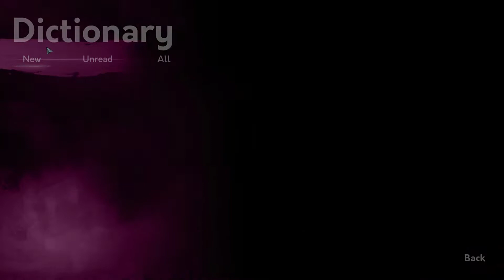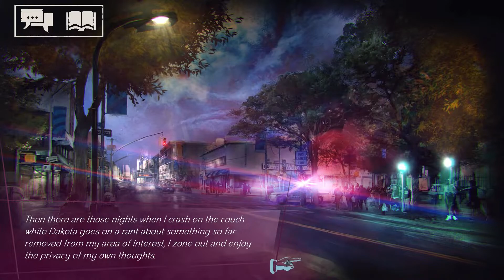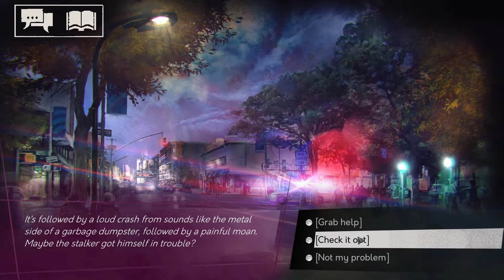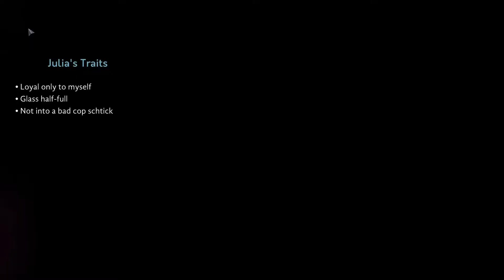Let's Play Vampire: the Masquerade - Shadows of New York - 7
Your old life is dead and buried. You have no afterlife to look forward to, and your vampiric unlife is about to fall apart unless you solve an unsolvable crime. Welcome to New York City... and welcome to the Lasombra clan, where failure is not an option.